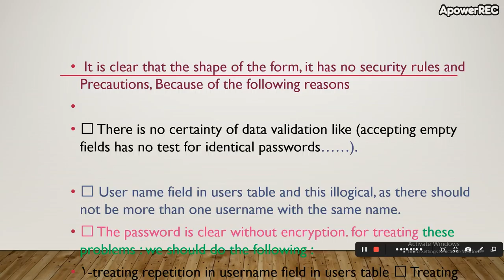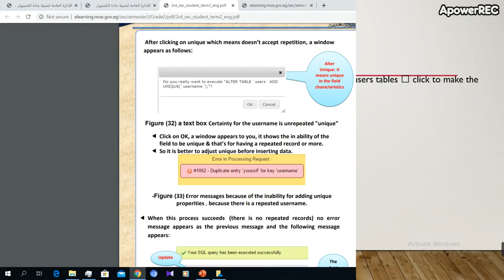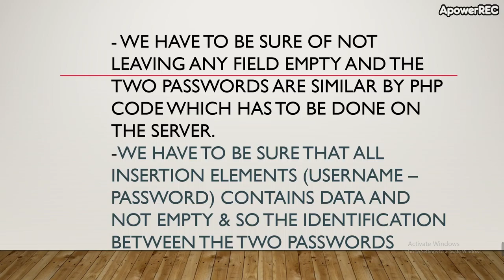2ث _ حاسب آلى ( 2 )